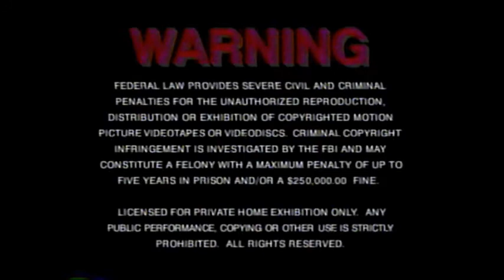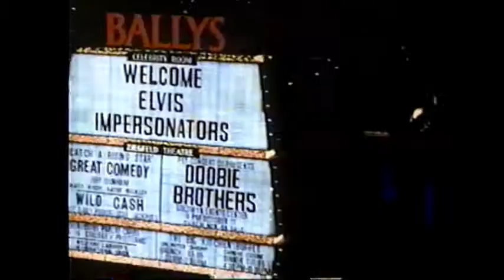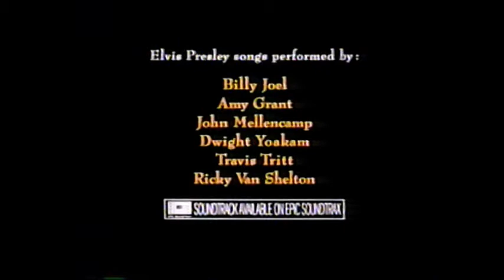Opening to Freeze Frame (1992) VHS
Here is the opening from Freeze Frame VHS:

1. New Line Home Video (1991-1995) (still variant) logo
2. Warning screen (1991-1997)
3. Columbia Tristar Home Video (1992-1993) (prototype variant) logo
4. Coming Soon from New Line Home Video bumper
5. Honeymoon in Vegas (1992) trailer
6. Monsters in a Box (1992) trailer
7. New Line Home Video (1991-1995) logo

IN MEMORIAM:
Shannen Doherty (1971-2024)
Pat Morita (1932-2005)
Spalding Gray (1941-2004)